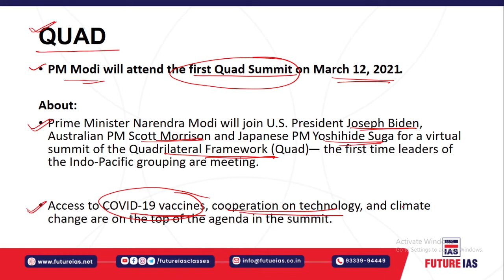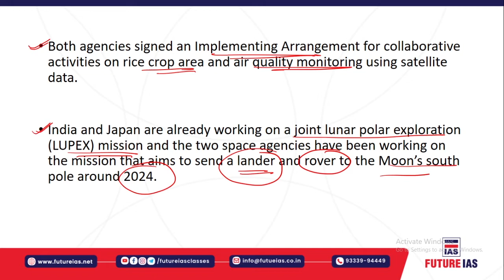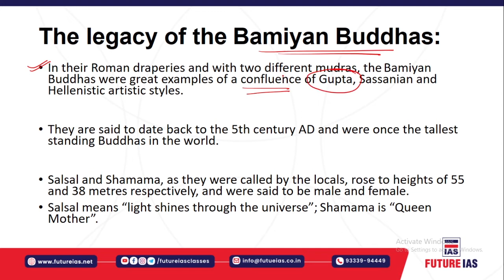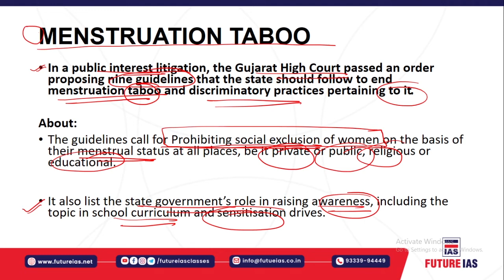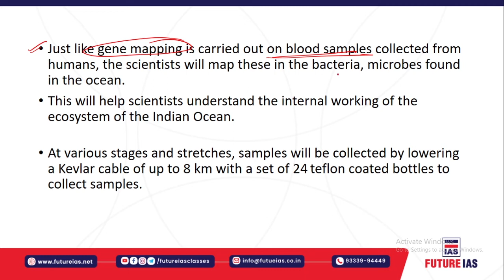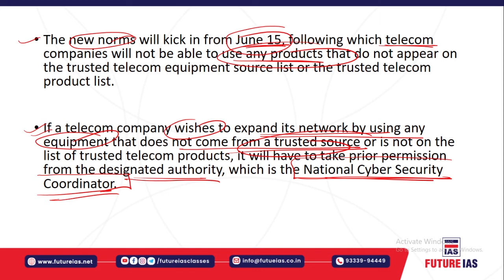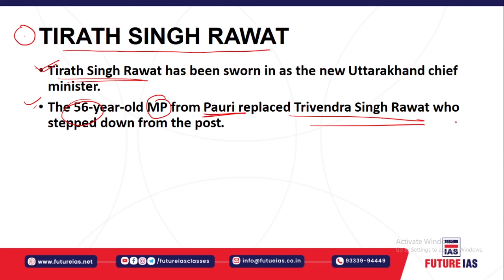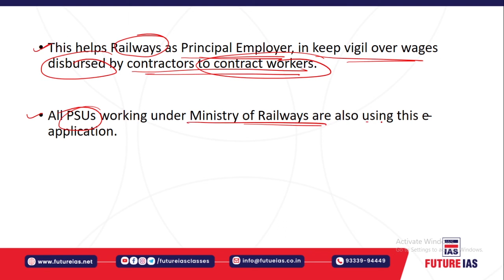Current Affairs | 12 March 2021 | Future IAS Classes | UPSC